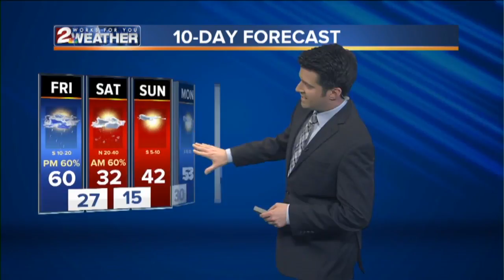KJRH Latest Headlines | January 18, 3pm